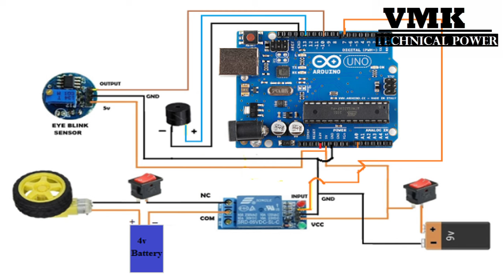Vehicle Accident Control Project, Anti Sleep Alarm For Drivers, Eye Blink Sensor Based Project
Use Components-
1- Arduino UNO
2- Eye Blink Sensor
3- DC Motor
4- Buzzer
5- Some Jumper Wires
6- 9 Volt Battery
7- 9 Volt Battery Cap
8- 4 Volt Chargeable Battery
9- Two Switch